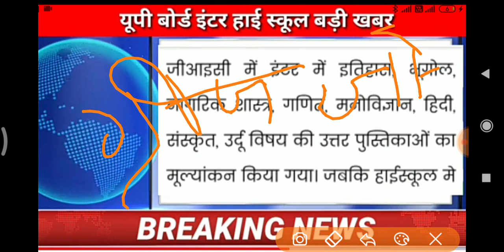देखिये किस speed में की जा रही है कॉपियां चेक । इस दिन आ जायेगा result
Hii

*Gud news for 12th Board Exams 2021 Students*

Read this msg very carefully👇👇👇

*हमारा Paid Group join करें केवल  399 Rs pay करना होगा*

Physics, Chemistry, Hindi, English, Maths and Biology के Notes,Imp questions with Solution, Practise Set Solution and Previous Year Paper Solution के लिए  हमारा Target 90+ बैच जॉइन करें 👇👇👇

Target 90+ जॉइन करने के लिए हमें 399 Rs नीचे किसी भी तरीके से Pay कर सकते हो 👇👇

*Bank Details*
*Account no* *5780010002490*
*Bank Name:* *baroda up gramin bank*
*IFSC Code*: *BARB0BUPGBX*
*Bank Name* *sonu*

*कैसे भी Pay करके उसका Screenshot 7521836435 पर WhatsApp जरूर करें.*

*Payment करने के baad हमसे बात भी कर सकते हो.*

*Note-Faltu sms करने वाले Students दूर रहें.*

*Regards:-sonu sir from success knowledge*

*Thank you for joining us and support us.*

रासायनिक सूत्र की ट्रिक जिंदगी भर नही भूलोगे

Dosto aaj ki is video me maine aapko ko full explain lane ki puri koshish ki hai ummeed hai ye aapko bhut pasnd aayegi thanku so much.

Chapter-6 (वैद्युत चुम्बकीय प्रेरण)physics class 12th

Chapter-7 (प्रत्यावर्ती धारा)physics class 12

Chapter -10 (तरंग प्रकाशिकी)physics class 12

Chapter -( 9,10 ) 9Optics (प्रकाशिकी) numericals class 12

Aapko hmare is chennal par physics chemistry maths ki puri preparing karvai jayega .